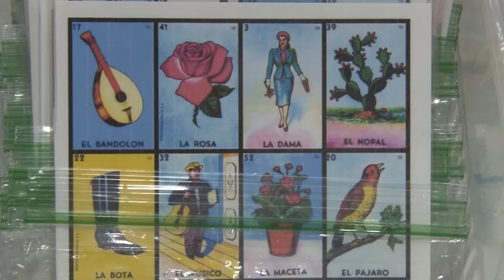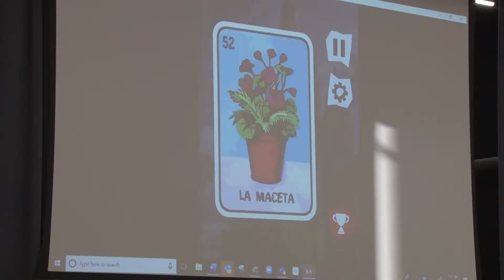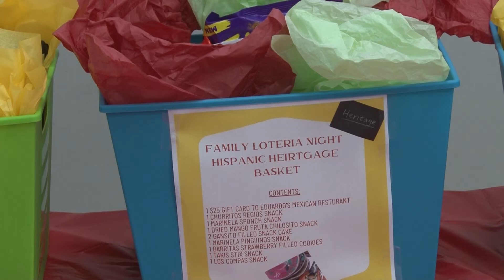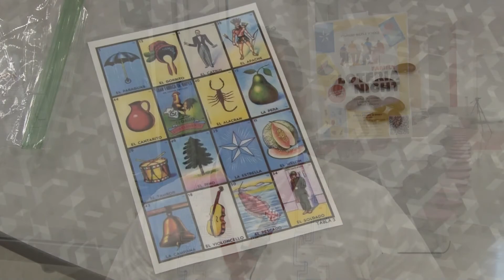Spartan Spotlight Loteria Night!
Hispanic Heritage Month has brought with it many festive events, and one at Stafford Middle School was especially exciting. Let’s check in on Loteria Night. Produced by Randall Williams and broadcast Friday October 7 2022 on Stafford METV.